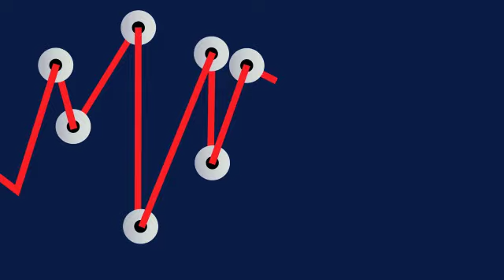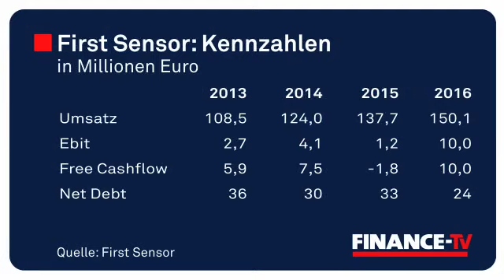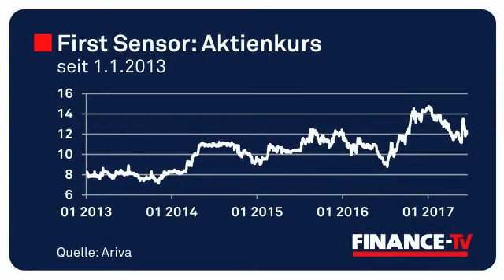First-Sensor-CFO Gollwitzer: „Margenziel ist unser Anker für den Kapitalmarkt“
Das Hightech-Unternehmen First Sensor wächst um mehr als 6 Prozent pro Jahr, hinkt aber seinem Margenziel noch weit hinterher: Statt der mittelfristig angepeilten 10 Prozent liegt die Ebit-Marge aktuell nur bei 5 bis 6 Prozent. CFO Mathias Gollwitzer hält die Zielvorgabe trotzdem für machbar – und für notwendig: „Das Margenziel ist der Anker für unsere Mannschaft und für den Kapitalmarkt. Wir wollen bei Strukturen und Prozessen Zeichen setzen, um unser Margenziel zu erreichen“, sagte Gollwitzer gegenüber FINANCE-TV. An welchen Stellhebeln Gollwitzer dafür ansetzt und wie das Management mit dem Großaktionär DPE Deutsche Private Equity klarkommt – die Antworten heute hier bei FINANCE-TV.